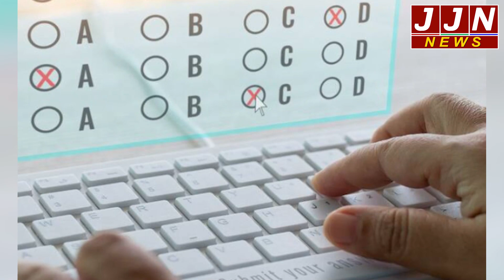उत्तराखंड की रश्मि बनी तमाम लड़कियों के लिए मिशाल,अपनी मेहनत से हुई इस पद पर विराजमान !|| JJN News